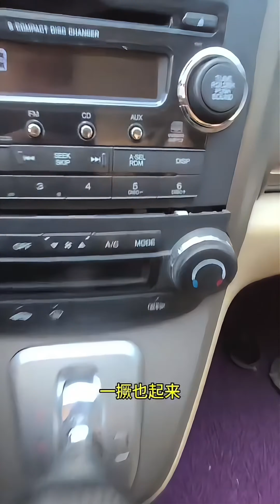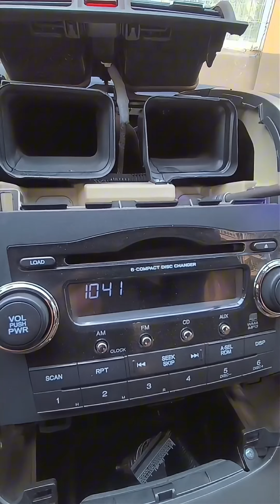Honda CRV 2007-2011 Central control multimedia disassembly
Joying Latest Android 12.0 Car Audio Stereo With DSP For Honda CRV 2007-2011

If you are not sure whether the unit can fit your car, please send your car model, year and dashboard picture to or ,then we will help you confirm.

This model is plug and play for your car, it can keep your factory steering wheel control